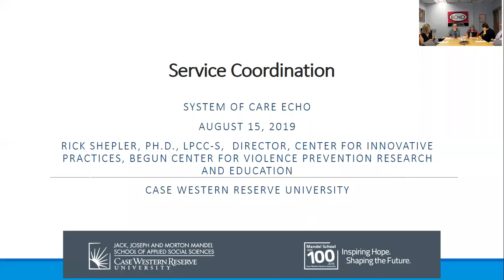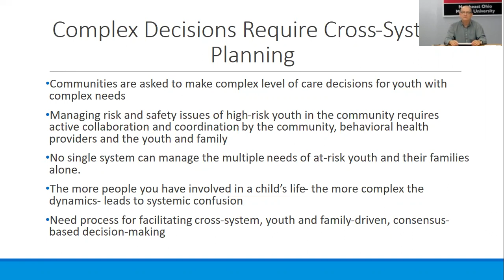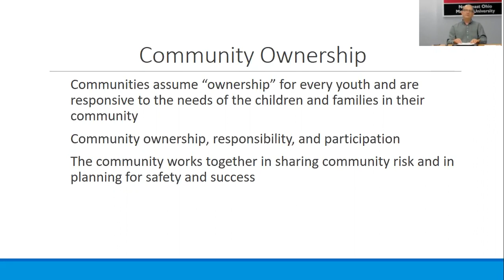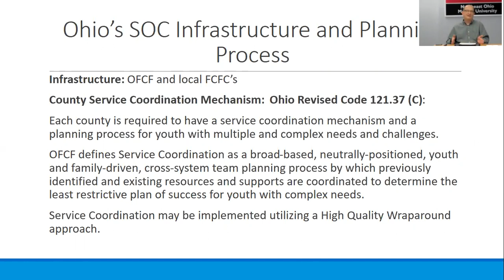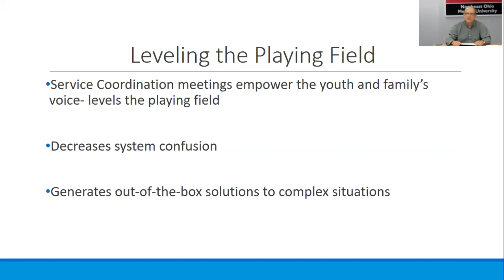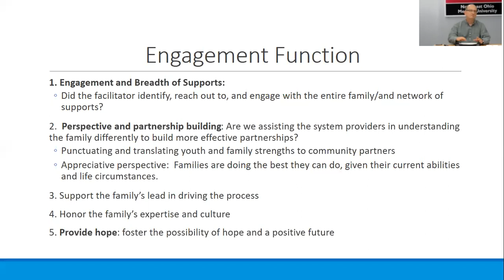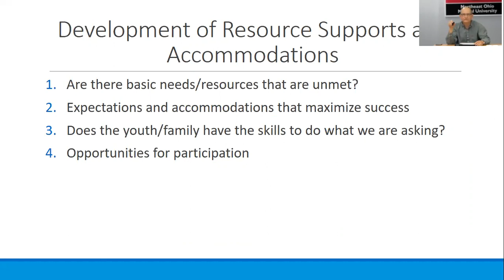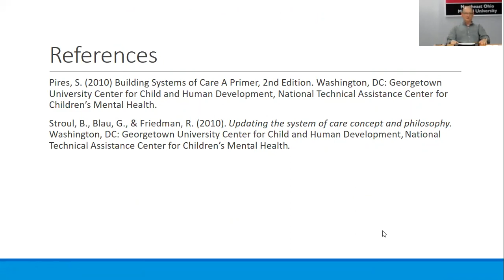2019 08 15 Service Coordination Systems of Care ECHO